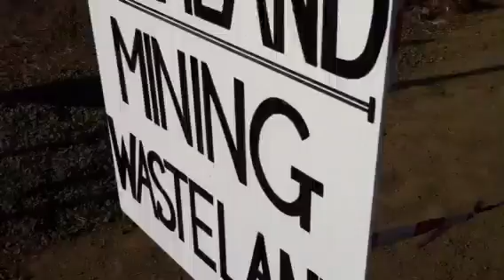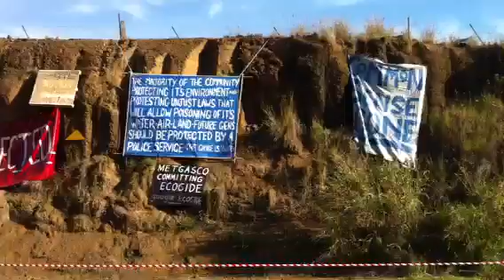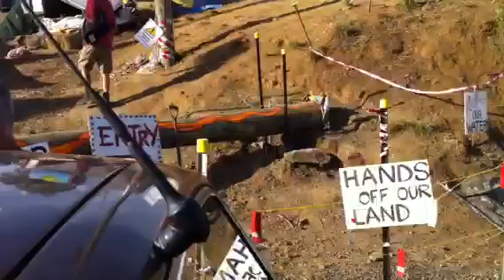Bentley Blockade At Bentley Blockade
BentleyBlockade sees Bentley cars on the front line